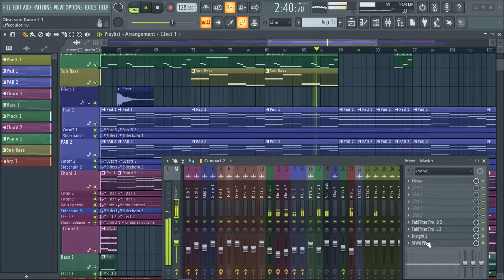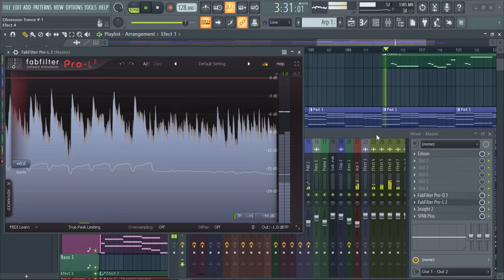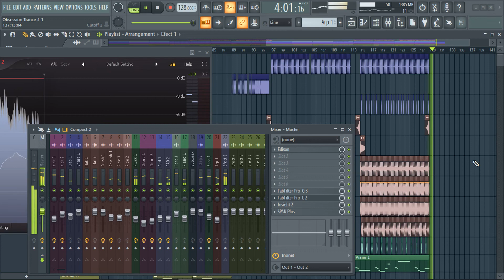" Obsession Trance # 1 " 🎶🎶🎶 (( No Copyright Music )) - Download Track 🎶🎶🎶...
Dj Edit ((  DjGancho - Remix  ))...🎶🎶🎶
(( FLP para libre disposición ,  mezcla y masterización inconclusa , así lo pueden modificar a su gusto , para tener por dónde empezar un proyecto , sacar ideas etc etc... gracias , Sldos ))